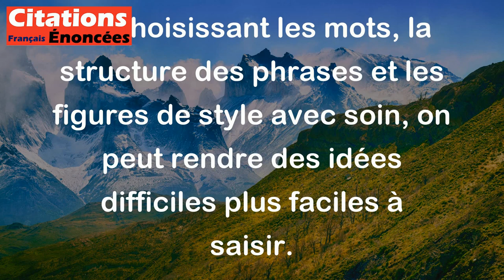Jean Cocteau - Le style est une façon très simple de dire des choses compliquées.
Cette citation de Jean Cocteau signifie que le style, c'est-à-dire la manière dont on s'exprime, permet de rendre des idées complexes plus accessibles en les présentant de manière simple et claire. En d'autres termes, le style est un outil qui permet de simplifier des concepts compliqués pour les rendre plus compréhensibles pour le lecteur ou l'auditeur. Ainsi, en choisissant les mots, la structure des phrases et les figures de style avec soin, on peut rendre des idées difficiles plus faciles à saisir.